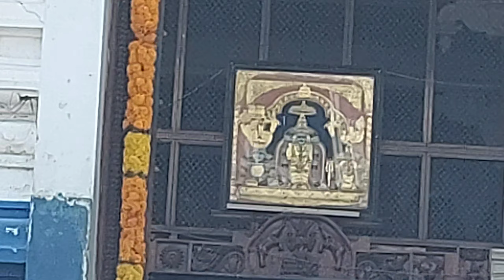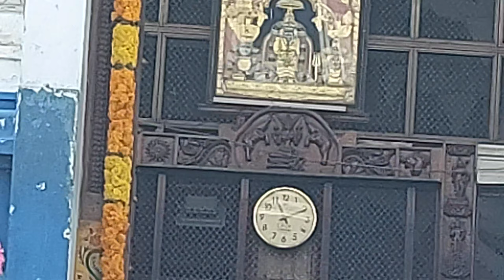అన్నవరం శ్రీ సత్యనారాయణ స్వామి ఆలయ విశేషాలు | annavaram temple | satyanarayana swamy | vvr telugu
అన్నవరం శ్రీ సత్యనారాయణ స్వామి ఆలయ విశేషాలు | annavaram temple | satyanarayana swamy alayam | vvr telugu